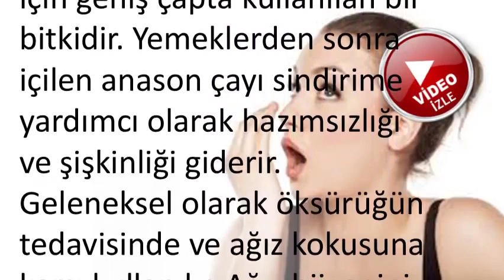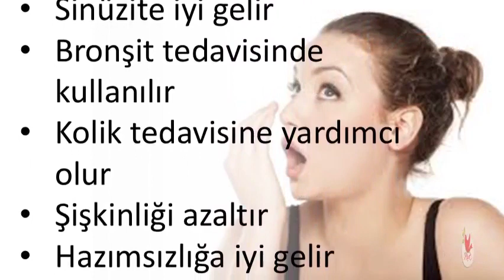Ağız Kokusundan Nasıl Kurtulurum ?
💕 SAĞLIKLI YAŞAM;

💕 YAYIN İLKELERİMİZ;

💕 KAYNAKLAR;

☆Siteler
• line.do

💕 YASAL UYARI;